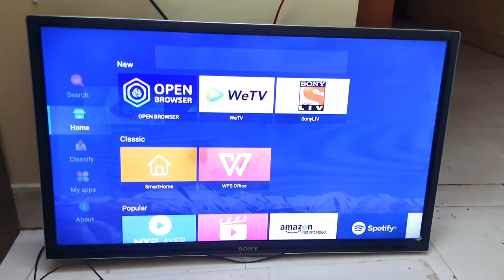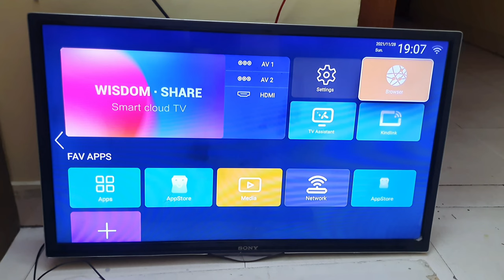Android Tv Me Kitna Data Use Hota Hai | How Much Data Android Tv Consume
Aaj Ki Is Video Me Hum Aapko Sikhane Wale Hai Ki Agar Aapke Paas Tv Hai To Smart Ya Android Tv Me Kitna Data Use Hota Hai Aaj Me Aapko Acchhhe Se Samjhane Wala Hu To Jannne Ke Liye Video Ko End Tak Dekhne

Ye Aapke Uper Depend Karta Hai Aapke Android Tv Me Kitna Data Use Hota Hai Agar Aap Videos Dekhoge To Jayada Data Use Hota Hai

Smart Tv Data Consumption